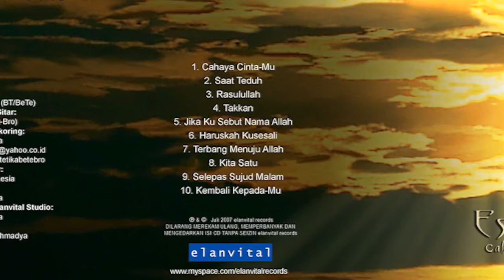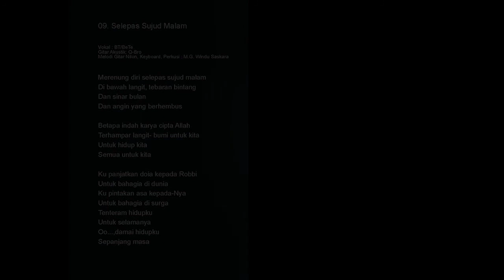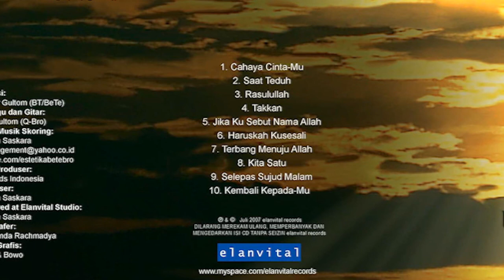09. Selepas Sujud Malam_Estetika (2007)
Track 09.
Selepas Sujud Malam

Judul Album:
Estetika
"Cahaya Cinta Mu (2007)"

Puisi:
Tampil Chandra Noor Gultom (BT/BeTe)

Komposisi Lagu dan Gitar:
Budi Santoso Gultom (Q-Bro)

Elanvital Records Indonesia 2007